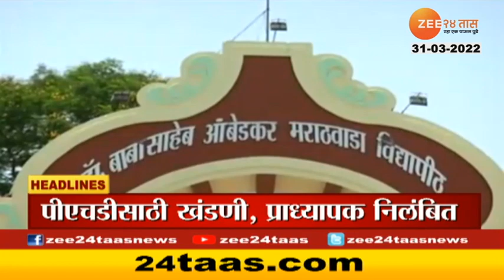Headlines Today | हेडलाईन्स | 3 PM | 31 March 2022 | Zee24Taas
5 Minitat 25 Batmya । 5 मिनिटांत 25 बातम्या